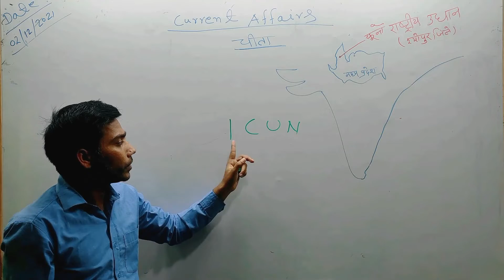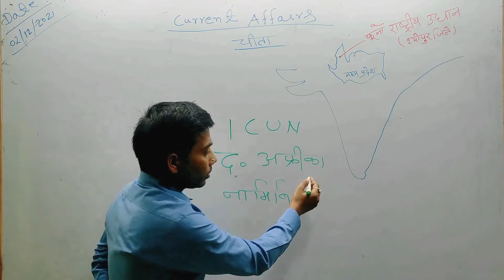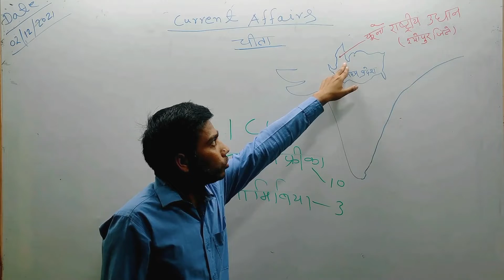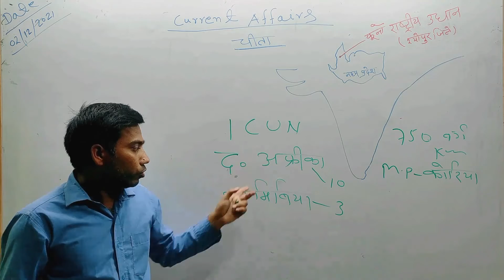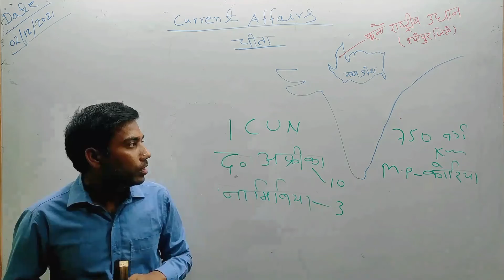75 साल बाद भारत में दिखेगा चीता || Cheetahs are coming back to India || India’s Cheetah Comeback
हाल ही में स्तनधारी चीतों​​​​​​​ को लेकर भारत में चर्चा का विषय बना हुआ है। लगभग 75 साल के बाद देश में विलुप्त हुए चीतों की दहाड़ फिर से सुनाई देगी। क्योंकि भारत में 1952 में चीते को विलुप्त घोषित कर दिया गया था। अंतिम बार 1947 में अविभाजित मध्यप्रदेश में चीतों​​​​​​​ को देखा गया था। धरती पर सबसे तेज गति से दौड़ने वाले चीतों को अब भारत में फिर से बसाने की तैयारी चल रही है। कुल 13 चीतों​​​​​​​ को दक्षिण अफ्रीका और नामीबिया से 2022 में भारत लाए जा रहे हैं। इन चीतों को दक्षिण अफ्रीका से भारत में लाने के लिए लगभग 10 साल से बातचीत चल रही थी। चीतों को मध्यप्रदेश के श्योपुर जिले में स्थित कूनो राष्ट्रीय उद्यान(Kuno National Park) में बसाया जाएगा। चीतों​​​​​​​ के लिए इस स्थान को जलवायु और भौगोलिक दृष्टि से सबसे अनुकूल बताया जा रहा है।